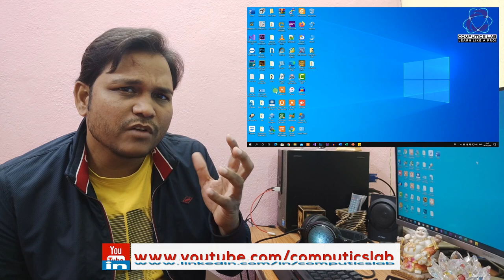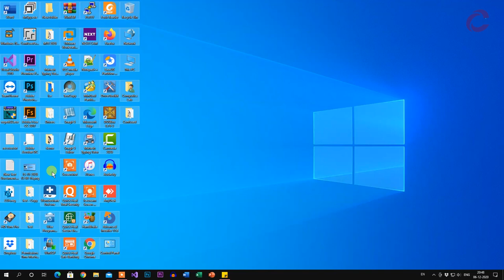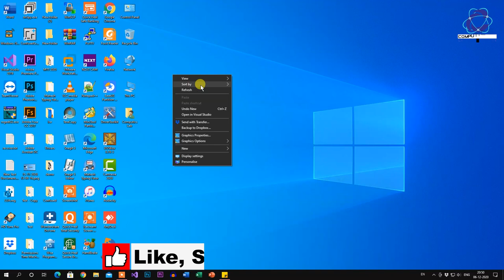[Fix] Icon is missing when Refresh on the Desktop area in Windows 10 | Icon missing after Refresh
This small video having the small problem and also having the small solution for this small issue. Please watch this video and fix your issue at your own. Whenever click on Refresh the Desktop in Windows 10 it shows icon is missing. But actually no any icon is missing on the desktop. Watch this video for solution.

Thanks
ComputicsLab Team!!!